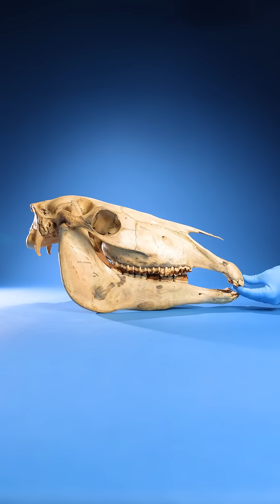Pulling Out a Horse's Tooth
How long are horse teeth? In this video, we find out. We learn how horse teeth grow similarly to push-up ice cream treats. The majority of a horse's tooth is hidden below their gumline. When the exposed tooth wears down, the tooth can push up to replace the worn out portion. We also look at the length of porcupine teeth and monkey teeth. This video answers the following questions.

What do horse teeth look like?
How long are a horse's teeth?
How long are horse teeth?
How do horse teeth grow?

Specimen use made possible by the University of Michigan Museum of Zoology